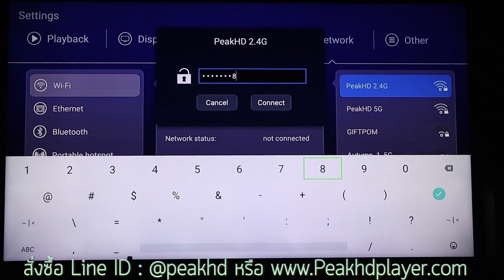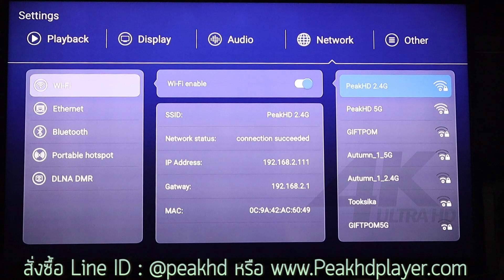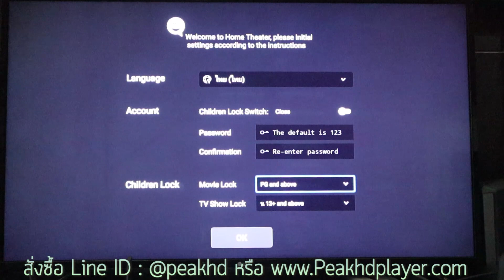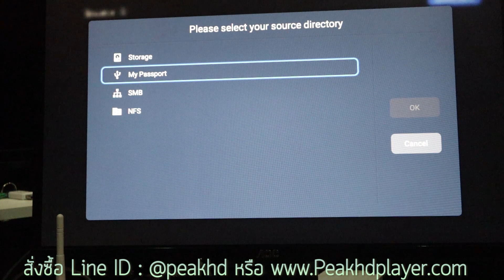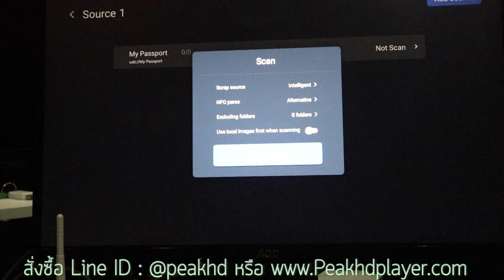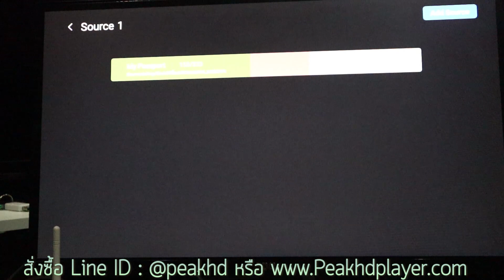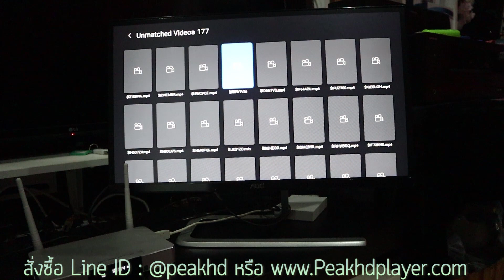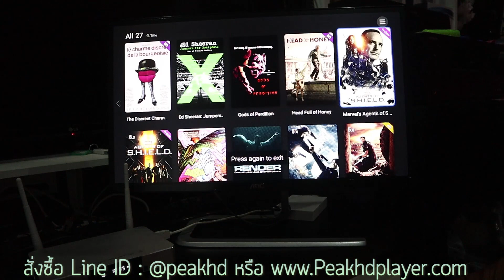ZIDOO Thailand EP2. วิธีใช้งาน Hometheather 2.0 เครื่อง Zidoo เฉพาะรุ่น ( HD Player )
วิธีใช้งาน Hometheather 2.0
การ Search ปกหนัง